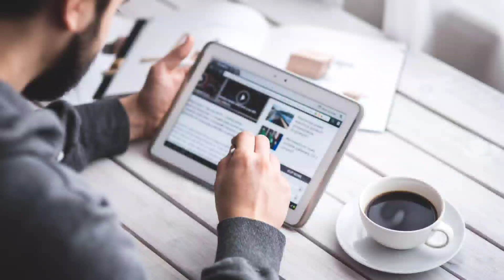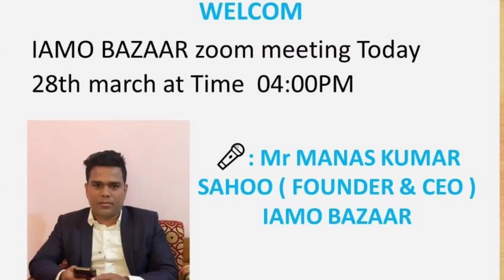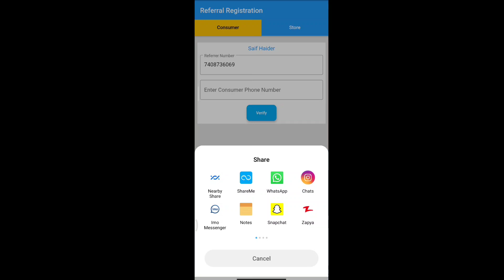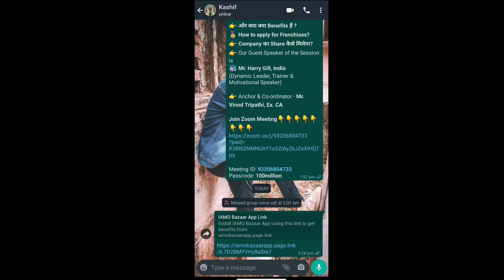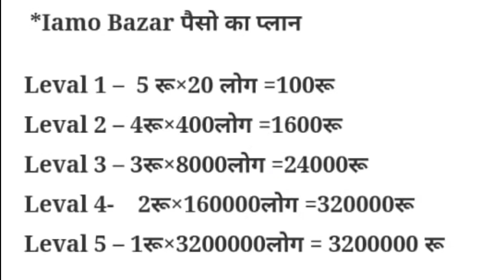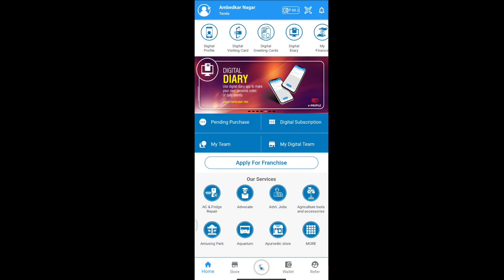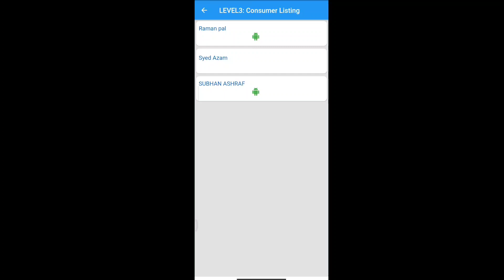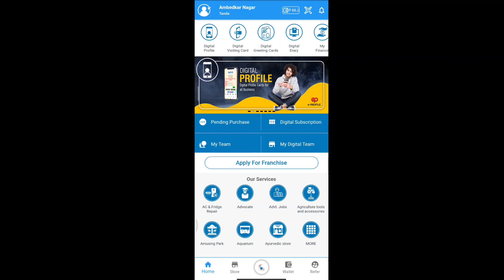IAMO Bazaar | Iamo bazaar se paise kaise kamaye | Iamo bazaar business plan | Iamo bazaar kya hai ?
hello doston maine ap ko is video me iamo bazaar ke bare me sari details bataya h jaise ke kaise paise kama sakhte ho aur  iamo bazaar se kaise team bana kar paise kama sakhte ho so doston agar ap ko video acchi lage to mere channel ko subscribers kar do 🙏

2021 new earning app
how to earn money from iamo bazaar
new earning app
iamo bazaar se paise kaise nikale
iamo bazaar kyc
iam of bazaar official
imo bazar, paytm cash
my smart earning
unlimited refer trick
2021 earning app
app, unlimited trick
today new earning app
iamo bazaar withdrawal payment proof
iamo bazaar me reedem kaise kare
iamo bazaar level complete kaise kare
iamo bazaar app me refar kare our paise kamaye
earn free apps iamo bazaar
iamo bazaar redeem problem
iamo bazaar app withdrawal
iamo bazaar app se paise kis tarah kama sakte hai
 iamo bazaar app se paise kama kar dikhao